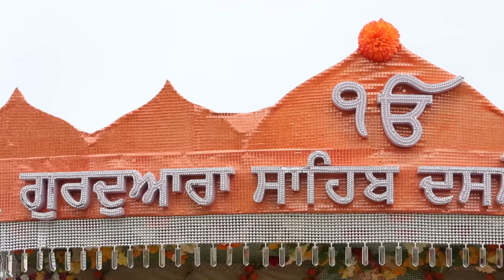Dasmesh Darbar Surrey Nagar Kirtan 2016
Video by HD  Weddings Pinda Basra.
Sound by Thoor Electronics  pindy and Jaspal Thoor.

WHAT IS VAISAKHI

For many thousands of years, Vaisakhi has been the time when farmers have put their sickles to harvest and celebrated the coming of a new year.  Since 1699, the Sikhs have had a further reason to celebrate at this time of the year. Now Vaisakhi is celebrated with even more energy, pomp and fanfare. It has become a holy day to mark the birth of the Khalsa fraternity. And so 300+ years on, this tradition continues with much gaiety, vigour and enthusiasm. Sikhs worldwide will spend much time remembering this most important day in their religious calendar – the day the Khalsa was created.
 song by sukhshinder shinda & Jazzy B. Video by HD  Weddings Pinda Basra.